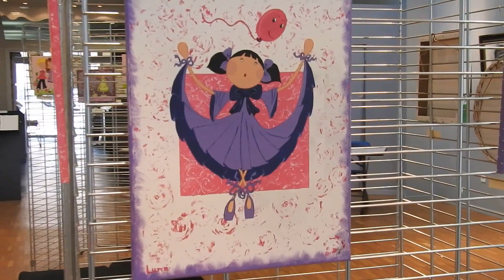comines expo Degryse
Comines maison du patrimoine exposition Degryse 2016